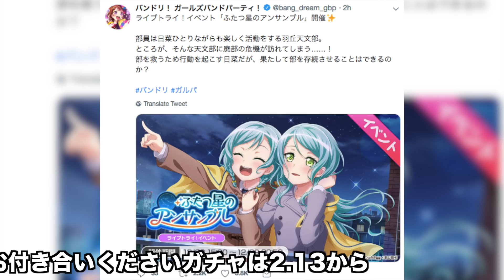【バンドリ！ガルパ】新規ガチャ(スター10000)で平成最後に家に隕石が落ちることが確定した配信者 w w w 【星屑のホロスコープ】#172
ちなみに平成最後にドリフェスが来ると思われ。

画面越しのYouTubeユーザーのみなさん！！！
こんばんはおっPです(´・∀・｀)
最近超絶有名な方に「もしかしておっぱいさんですか？」と
言われたので、もう僕はおっぱいさんです！！！！！
鎖骨が好きです。。。あの...僕は本気です！！！！！

※おっPからのお願い↓↓↓
コメント欄で他の配信者様の名前を出すのは遠慮していただくと嬉しいです、→〇〇さんなども遠慮してくださると幸いです。

★Twitter、Instagramもしています！

★うp主オススメの再生リストはこちらから！